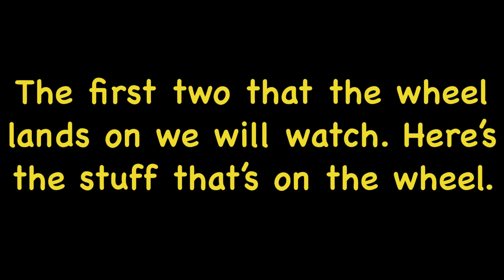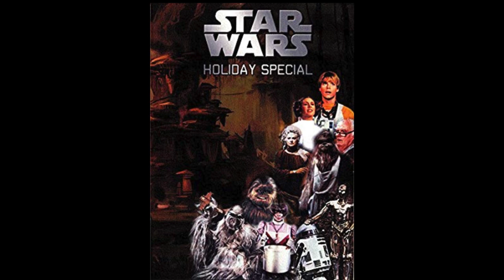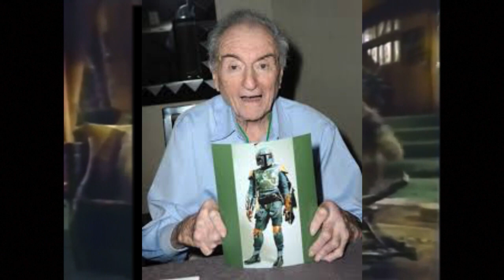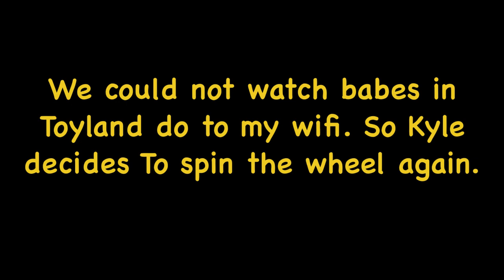Reacting with Friends: Holiday Special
bah humbug